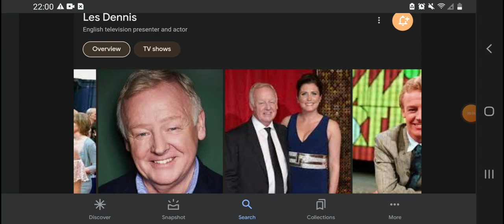Happy 70th Birthday Les Dennis